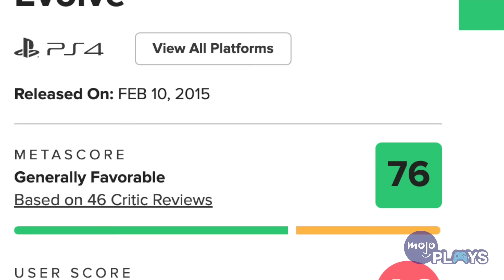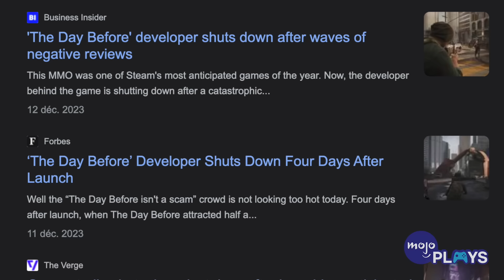10 Hyped Games That FAILED to Deliver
Hype isn't always a good thing. Welcome to MojoPlays, and today, we’re taking a look at 10 games that built up hype just to deflate it. Our list of hyped games that failed to deliver includes “Marvel’s Avengers” (2020), “Dead Island” (2011), “Mighty No. 9” (2016), “Anthem” (2019), and more! Which hyped game do you feel soiled your experience the most?